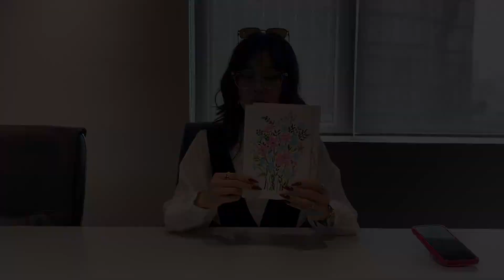Học cách vẽ tranh phong thủy: Sử dụng nghệ thuật để cải thiện vận may